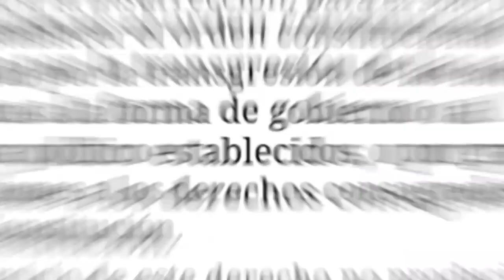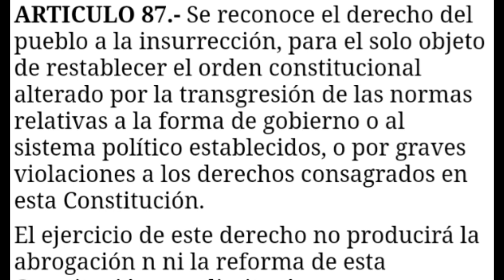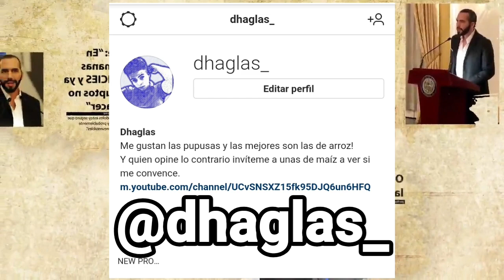QUE ES EL ARTICULO 87 EN EL SALVADOR Y COMO FUNCIONA